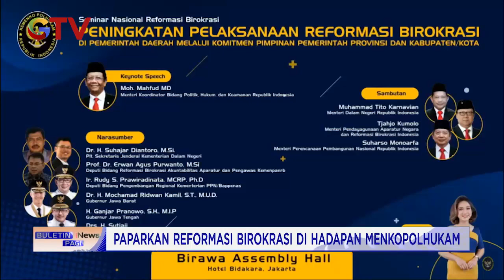Jabar Terapkan Reformasi Birokrasi Digital BuletiniNewsPagi 08/12